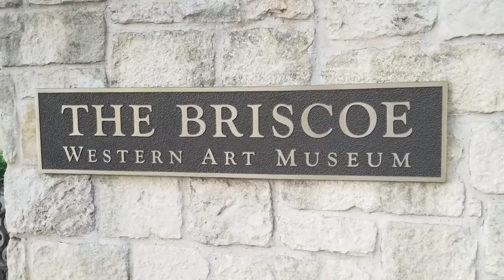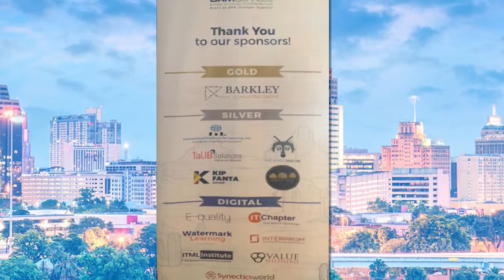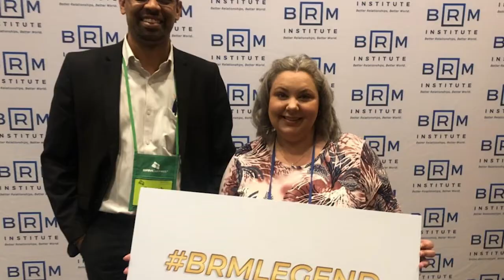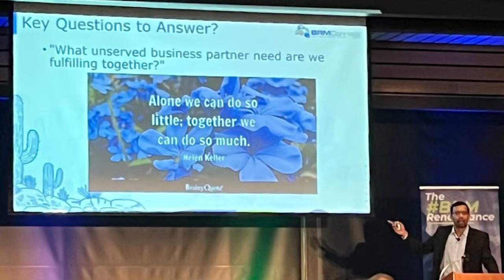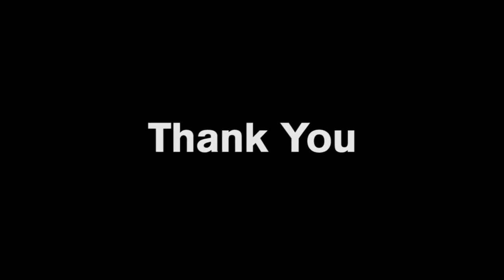Reflections from The World BRMConnect 2022 by Suresh GP, MBRM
The World BRMConnect 2022 happened on the 4th and 5th of October 2022 at San Antonio, Texas.

The Storyteller, BRM Coach and Speaker Mr Suresh GP, MBRM is sharing his reflections from the BRMConnect 2022.

Let us listen to him.

► Social Media ▬▬▬▬▬▬▬▬▬▬

► Listen to Podcast Series  ▬▬▬▬▬▬▬▬▬▬

► About TaUB Solutions ▬▬▬▬▬▬▬▬▬▬

TaUB Solutions is architected by seasoned consultants with an average of 17 years of Industry expertise and global experience serving fortune 500 companies. TaUB has its HQ in Bangalore and offices in Singapore and USA

"We have thought leaders recognized with 2 decades of experience in the field of IT Service Management

TaUB has delivered capability building engagements across public and private sectors in India, Singapore, Hong Kong, USA, Australia and New Zealand, Philippines, Malaysia, Thailand, and Indonesia

TaUB sets itself apart from its competition by delivering engagements with practitioner-led experiential learning and Gamification to create Attitude, Behavior and Culture Change (ABC) from start-ups to large scale enterprises

If you find this content helpful, you can join our private Facebook Groups for more educational content